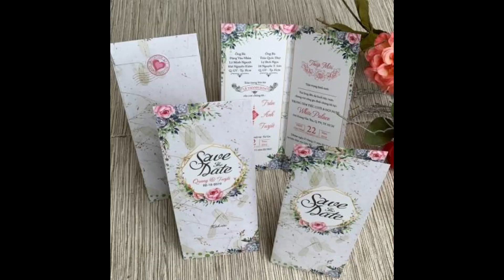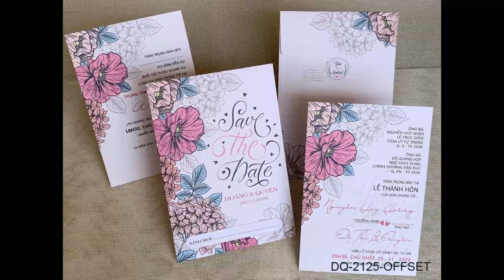Mẫu thiệp cưới mới giá rẻ - 2.000 - 3 000 đồng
in Thiệp Cưới Truyền Thông Và in Thiệp Cưới Hiện Đại Đẹp Rẻ  Tai Biên Hoà.

𝙈𝙞𝙚̂̃𝙣 𝙋𝙝𝙞́ ship toàn quốc với đơn hàng trên 1 triệu
📣 7 lý do cô dâu chú rể nên đặt in thiệp cưới tại đây:

✔️ Được tư vấn nhiệt tình 24/7 của chuyên gia trong ngành
✔️ Tự do lựa chọn mẫu yêu thích (có thể in nhiều mẫu khác nhau với giá ko đổi)
✔️ Miễn phí thiết kế và in sơ đồ
✔️ Duyệt mẫu trước khi in, không ưng ý được hoàn tiền miễn phí
✔️ Không qua trung gian, giá gốc tại xưởng
✔️ In thiệp bổ sung không có phụ phí
✔️ Miễn phí ship trong toàn quốc với đơn hàng trên 1 triệu (giá trị ship đến 50k)
Quý khách có thể tham khảo them mẫu tại

💏 Quý Khách cần đặt hàng hay tư vấn có thể comment dưới đây hoặc gọi điện theo số zalo 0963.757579